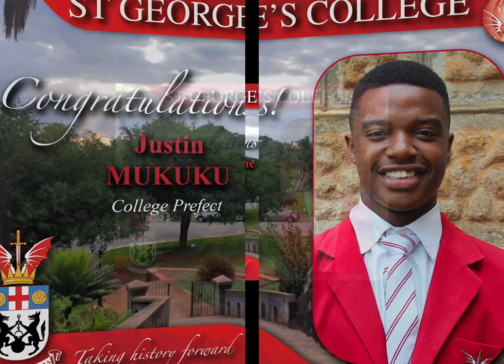St George's College: Heads and Prefects 2022 Announcement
Let us welcome our Prefect Body for 2022.